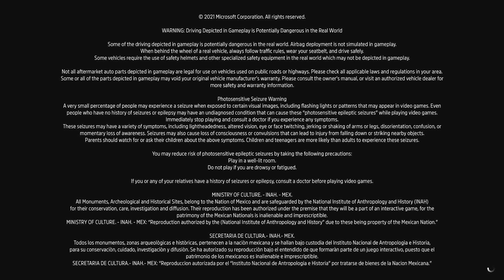Qualifying for S 1 class Forza Horizon 5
was it considered cheating using the one loop